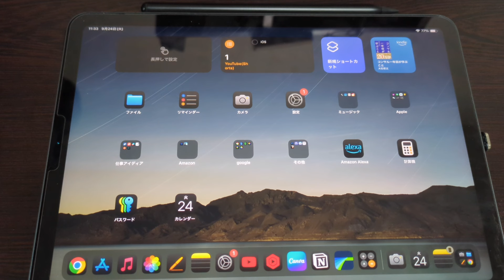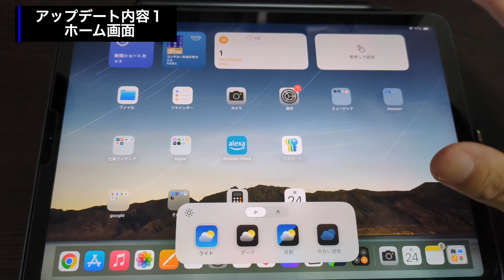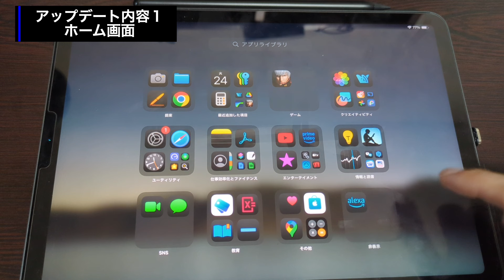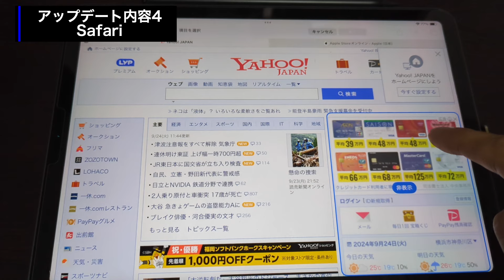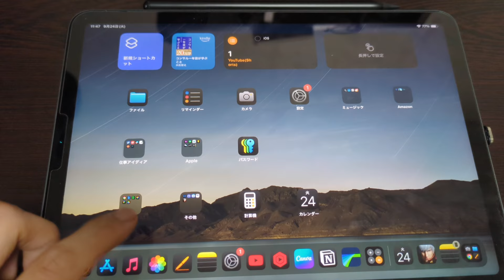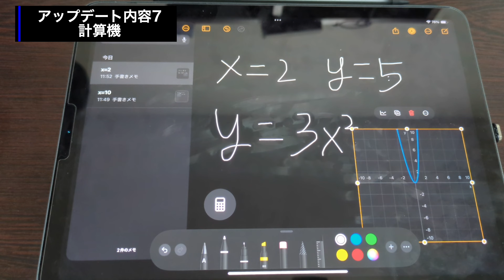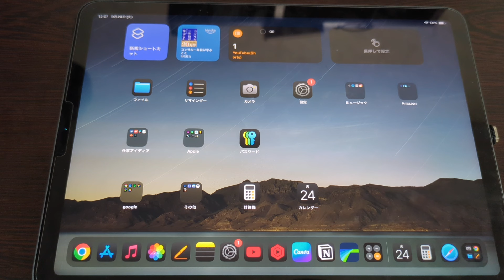【iPadOS18で追加された機能まとめ】iPhoneでは使えない驚きの機能とは！？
iOS18まとめ動画

※攻撃的なコメントと判断した場合は非表示にさせて頂きますので、人を不快にさせるコメントはお控えください

0:39 ホーム画面
2:44 ゲームモード
3:16 パスワードアプリ
3:31 Safari
4:10 カレンダー
4:20 写真
4:56 計算機
6:43 メモ